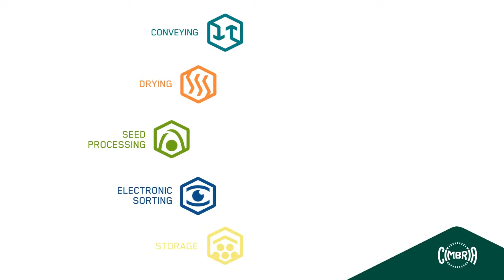Cimbria's Screw Conveyor Efficient and reliable conveying of dry bulk materials